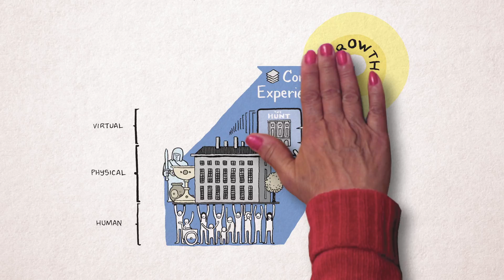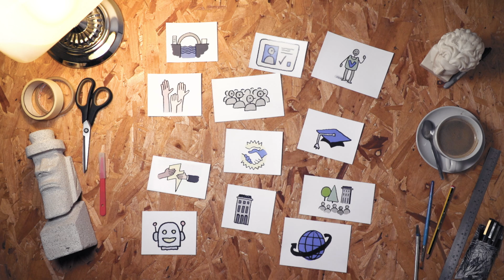Hunt Strategy 2025 Video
We hope you will be as excited by our new Hunt Museum Strategy 2025 as we are:

We are setting the sights of the Hunt Museum even higher.  Using the three platforms of a modern museum: our iconic Georgian Building with its unique collections; the digital and virtual world and our networks we have some ambitious goals.

By 2025 we will have:

- helped boost pride in the region’s cultural heritage
- gained international recognition for our collections
- created new technology partnerships
- innovated in the sector and for the museum
- touched the hearts and minds of local and international audiences
- improved people’s well-being and learning

Video credit: Crude.ie